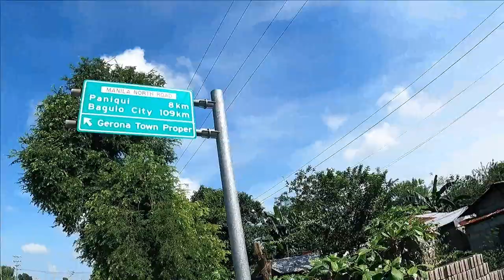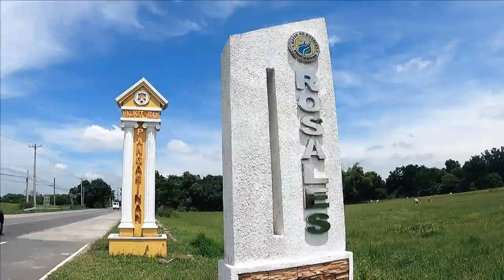RIDE WITH RED BULL SUPREME PART 1 PAMPANGA-TARLAC-PANGASINAN.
Red Bull is a brand of energy drinks of Austrian company Red Bull GmbH. With 38% market share, it is the most popular energy drink brand as of 2019.[8] Since its launch in 1987, more than 100 billion cans of Red Bull have been sold worldwide,[9] including 9.8 billion in 2021.

Originally available only in a single nondescript flavor sold in a tall and slim silver-blue can, called Red Bull Energy Drink, numerous variants of the drink were added over the course of time. Its slogan, "Red Bull Gives You Wings",[11] is one of the most popular and memorable advertising slogans in the United States.[12] Rather than following a traditional marketing approach, Red Bull has generated awareness and created a "brand myth"[13][14] through proprietary extreme sport event series such as Red Bull Cliff Diving World Series, Red Bull Air Race, Red Bull Crashed Ice and standout stunts such as the Stratos space diving project.[15] In addition to sport series, its marketing includes multiple sports team ownerships; celebrity endorsements; and music, through its Red Bull Records label.[16]

Red Bull traces its origins to a similar drink called Krating Daeng, which was introduced in 1976 in Thailand by the pharmacist Chaleo Yoovidhya. While doing business in Thailand, Dietrich Mateschitz purchased a can of Krating Daeng and claimed it cured his jet lag. Mateschitz sought to create a partnership with Yoovidhya and formulated a product that would suit the tastes of Westerners, such as carbonating the product.[17] In 1984 the two founded Red Bull GmbH in Fuschl am See, Salzburg, Austria.[18] When branding their new product Mateschitz referenced Krating Daeng's name as in Thai, daeng means red, and a krating (known in English as a gaur or Indian bison) is a large species of wild bovine native to the Indian subcontinent. In 1987, the company sold its first can of Red Bull in Europe. In 1996 Red Bull began operation in the United States and has seen steady growth ever since.[19] Both Red Bull and Kraeting Daeng use the same red bull on yellow sun logo while continuing to market their drinks separately in the Thai and Western markets.